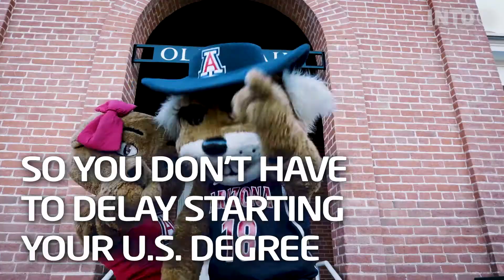Study at the University of Arizona in January 2021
Introducing our newest partner, the University of Arizona. Whether you decide to study on campus or via their acclaimed online programs - we'll help you stay on track with your study plans.

- Scholarships up to $20,000 available for eligible students
- 94% of graduates report career positive outcomes within 60 days of graduation
- A top 100 university
Learn more today: myin.to/UniversityOfArizona